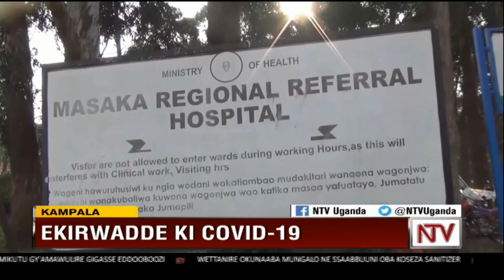Eyafiirwa bba kulwa COVID-19 atubuulidde byayitamu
Abantu abaakafa obulwadde bwa COVID 19 webwazibidde eggulo nga bali 225 ng’omuwendo gusuubirwa okulinnya. Tutuseeko mu ffamire emu eyafiiriddwa omuntu waabwe obulwadde buno nebakakasa bannansi nti obulwadde gye buli. Namwandu Rose Ssansa owa John Ssansa Mutagejja ow’e Kaliisizo agamba nti kye kiseera naye gavumenti emweyambise okumanyisa abantu ku bulwadde buno